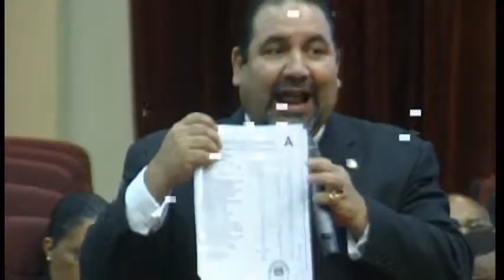JCE dice Asamblea Nacional actuó correctamente al proclamar a Medina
El martes los partidos Revolucionario Moderno (PRM) y Reformista Social Cristiano (PRSC) advirtieron que es ilegal el acto de proclamación realizado ayer por la Asamblea Nacional, de Danilo Medina y Margarita Cedeño, como presidente y vicepresidenta de la República Dominicana, debido a que la Junta Central Electoral (JCE), no enviado las actas originales tal como lo establece la Constitución; por lo que hoy, Roberto Rosario, presidente de ese organismo, opina sobre el caso.